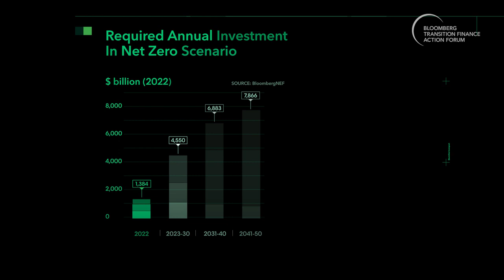Accelerating the Transition to a Net-Zero Economy | Mike Bloomberg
At the Bloomberg Transition Finance Action Forum on September 19, 2023, leaders from around the world came together from both private and public sectors to recognize progress made on transition finance and actions needed to support the net-zero transition.

Mike Bloomberg is an entrepreneur, philanthropist, and three-term mayor of New York City. He serves as the UN Secretary-General’s Special Envoy for Climate Ambition and Solutions, and as WHO Ambassador for Noncommunicable Diseases and Injuries. Bloomberg graduated from Johns Hopkins University and Harvard Business School.

Bloomberg LP, the financial technology and media company he launched in 1981, revolutionized the investment industry and now employs some 20,000 people. His foundation, Bloomberg Philanthropies, works to improve lives through its core focus areas: Public Health, Education, the Environment, Government Innovation, the Arts, and Founders’ Projects including the Greenwood Initiative. He also launched a series of major efforts to help fight the coronavirus in the U.S. and around the world.